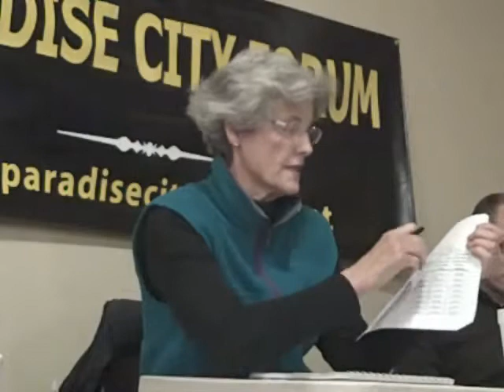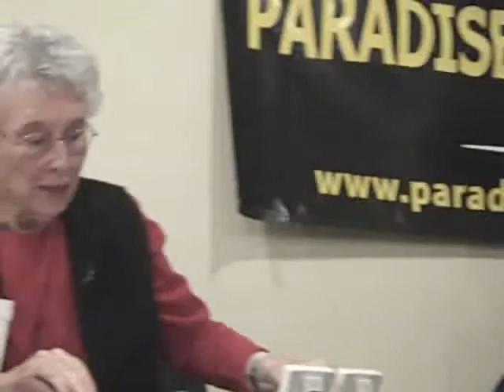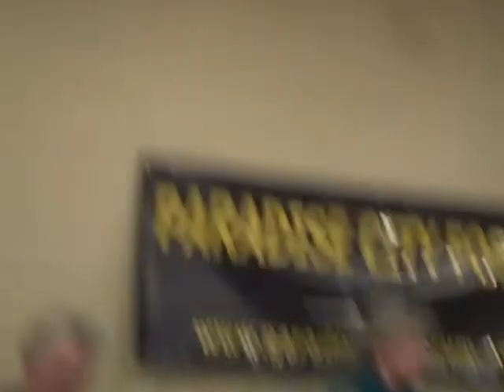Debate on Community Preservation Act, November 3, 2011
This is a recording of the 11/3/11 debate on "The Community Preservation Act:Repeal it, Reform it, Support it?" From the debate announcement: "The Community Preservation Act allows cities and towns to assess a three percent property tax surcharge to fund affordable housing, open space, historical preservation and outdoor recreation projects, while qualifying for additional state funds. Almost a thousand citizens of Northampton put the repeal question on the ballot. Hear from people who support the CPA, hear from the people who support its repeal, hear from people who want reforms in the program. Speak out, make up your own mind. A "Yes" vote on the question would repeal the act, a "No" vote would continue the CPA." This recording was made by Adam Cohen.